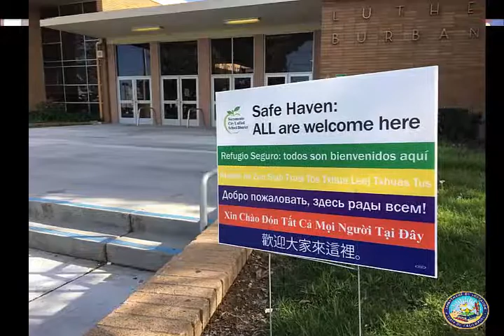Beyond Safe Havens Highlights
State Superintendent Tom Torlakson held an event where education leaders and advocates came together to discuss how schools should be a safe haven for undocumented students and what should be done to protect students and their families.